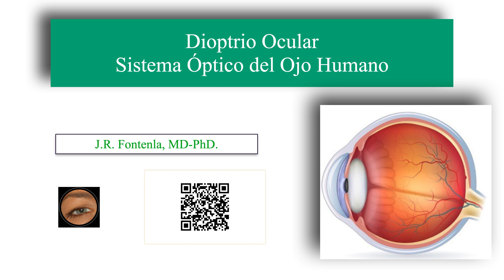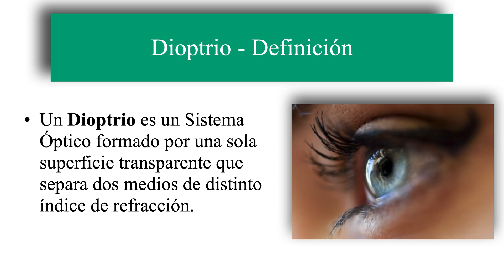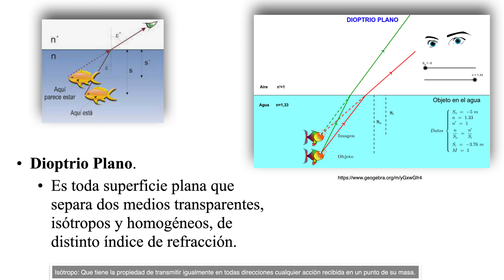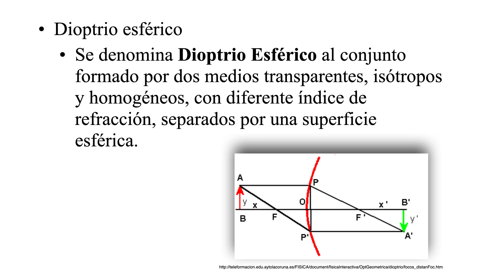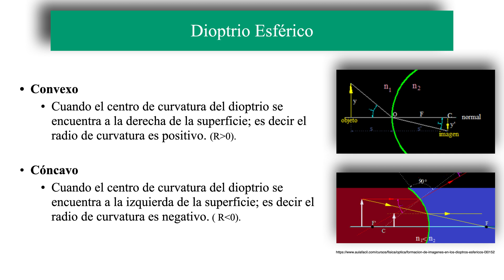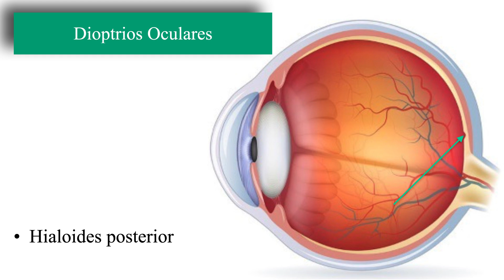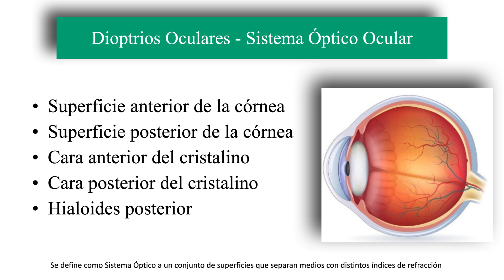Dioptrio Ocular. Sistema Óptico del Ojo Humano.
🔷Dioptrio Ocular🔷
🔶Sistema Óptico del Ojo Humano🔶
👁 YouTube.com/@VisualSystem
🟢 Se analizan los Dioptrios presentes en el Sistema Óptico del Ojo Humano.
👉 Un Dioptrio es un Sistema Óptico formado por una sola superficie transparente que separa dos medios de distinto índice de refracción.
👉 El Dioptrio Plano es toda superficie plana que separa dos medios transparentes, isótropos y homogéneos, de distinto índice de refracción.
👉 Se denomina Dioptrio Esférico al conjunto formado por dos medios transparentes, isótropos y homogéneos, con diferente índice de refracción, separados por una superficie esférica.
👉 Se denomina Dioptrio Esférico Convexo cuando el centro de curvatura del dioptrio se encuentra a la derecha de la superficie; es decir el radio de curvatura es positivo.
👉 Se denomina Dioptrio Esférico Cóncavo cuando el centro de curvatura del dioptrio se encuentra a la izquierda de la superficie; es decir el radio de curvatura es negativo.
👉 Dioprios que componen el Sistema Óptico del Ojo Humano:
      1.- Superficie anterior de la córnea
      2.- Superficie posterior de la córnea
      3.- Cara anterior del cristalino
      4.- Cara posterior del cristalino
      5.- Hialoides posterior
👤 J.R. Fontenla, MD-PhD.
👁 Especialista en Oftalmología
🏨 Médico Consultor en Oftalmología. Hospital Clinic de Barcelona.
🏛 Profesor de Oftalmología. Universidad de Barcelona.
📍Barcelona, Spain.
La información presentada en estas lecciones tiene fines educativos ÚNICAMENTE, y la información presentada aquí no debe usarse como una alternativa al diagnóstico y tratamiento de una persona o animal por parte de un Profesional de la Salud. Solo un Médico u otro Profesional de la Salud con licencia puede determinar el requisito de asistencia médica que se debe brindar a un paciente. Busque el consejo de su médico u otro proveedor de atención médica con licencia si tiene alguna pregunta sobre una afección médica.